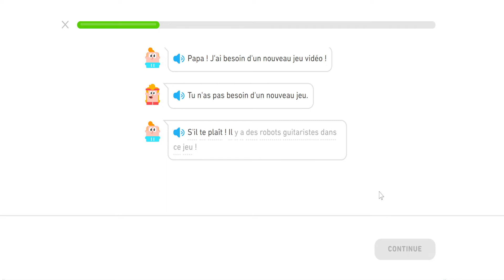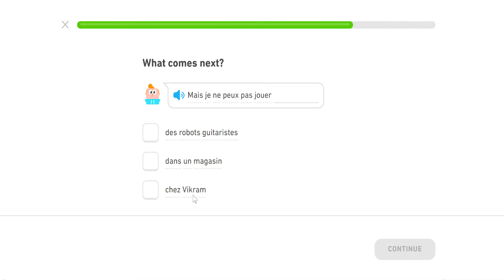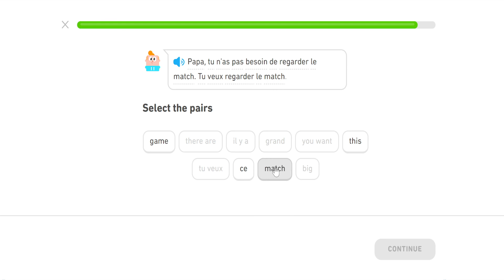25 Duolingo Stories - I Want This Game (French Stories)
Let's go through all the Duolingo stories in French together.